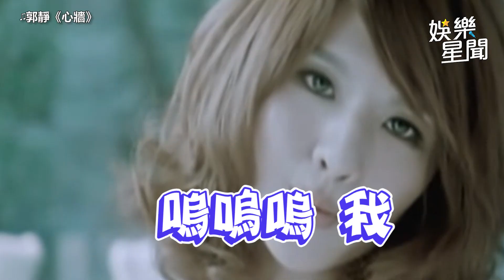郭靜投資300萬副業只求有錢 「老了就去住養老中心」｜女神搜查線